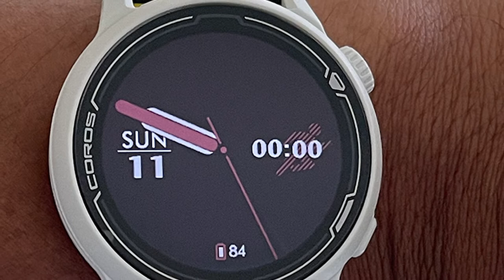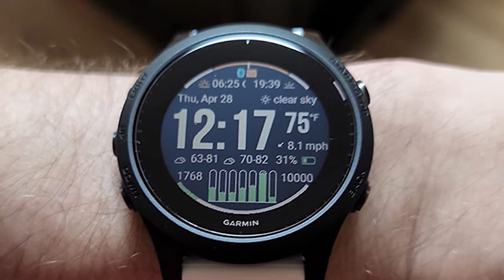Best Sport Watches For Womens in 2024 (Top 10 Picks)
Links to the Top 10 Best Sport Watches For Womens we listed in today's Sport Watches For Women Review video & Buying Guide:

1 . Fitbit Versa 2 Fitness Smartwatch
[Amazon] [Amazon]
2 . Garmin Fenix 6S GPS Watch
[Amazon] [Amazon]
3 . Fitbit Charge 4 Fitness Tracker
[Amazon] [Amazon]
4 . COROS Pace 2 GPS Sports Watch
[Amazon] [Amazon]
5 . Apple Series 3 GPS Watch
[Amazon] [Amazon]
6 . Timex Women’s Ironman Classic 30 Watch
[Amazon] [Amazon]
7 . Garmin Forerunner 945
[Amazon] [Amazon]
8 . Apple Watch Series 5
[Amazon] [Amazon]
9 . Samsung Galaxy Watch Active2
[Amazon] [Amazon]
10 . Withings Steel Activity & Sleep Watch
[Amazon] [Amazon]

In this video, we have gathered the Sport Watches For Women on the market in 2024. With all types of consumers in mind, we made this list through extensive research, pricing, quality, durability, brand reputation, and various other factors.

►Best Wedges for High Handicappers